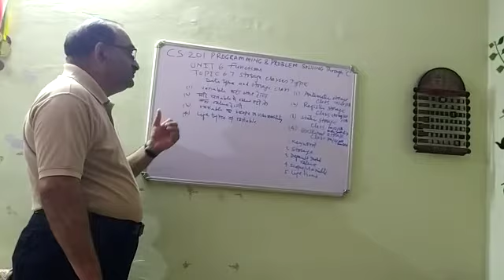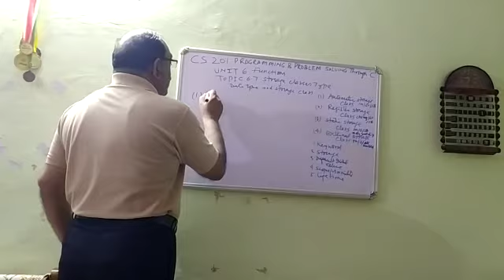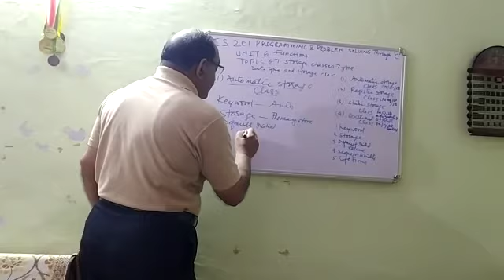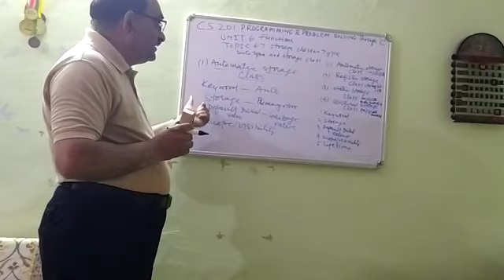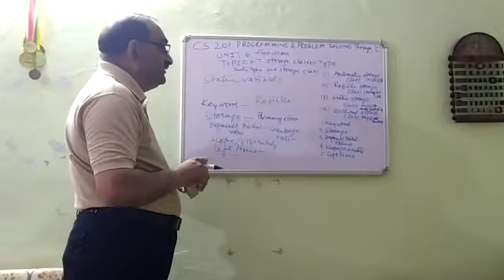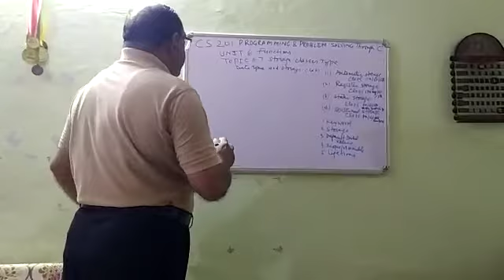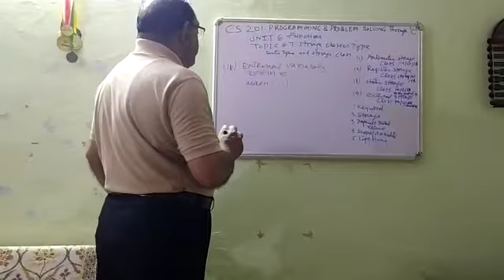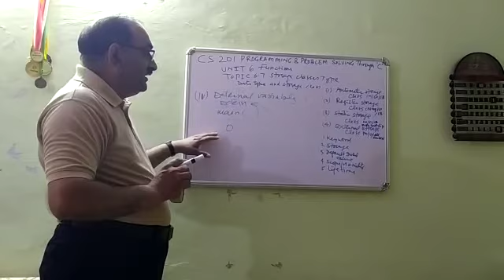CS201 STORAGE CLASSES TYPE BY Dr. S P SHARMA GPC Dungarpur